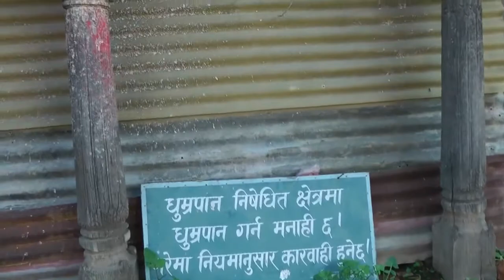Changu narayan temple bhaktapur| short trip to changu naryan temple bhaktapur 2020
Short trip to changunaryan temple. after lock down.by idea share